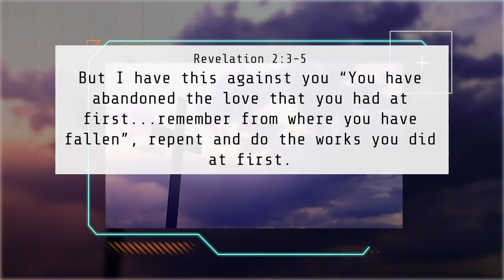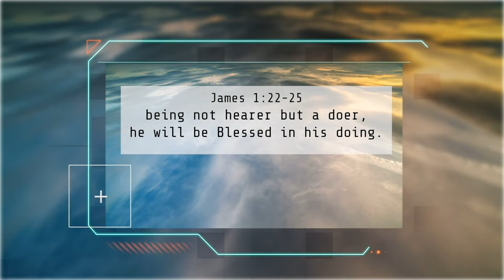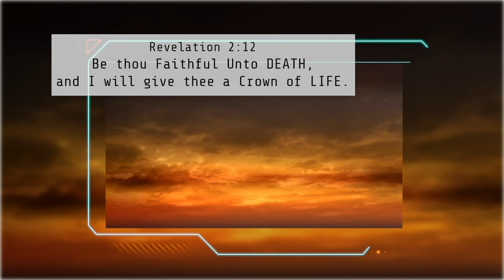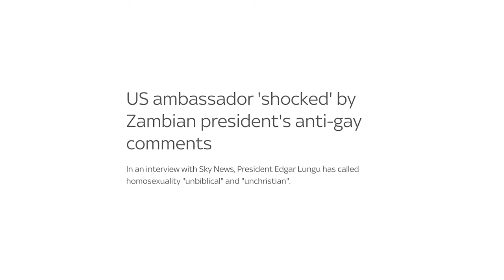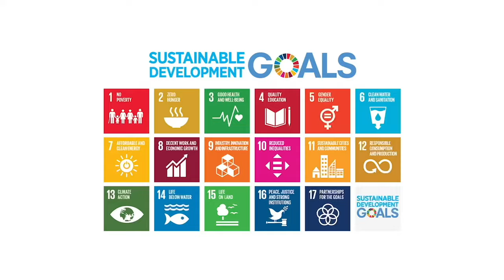Ep 78: Believers In America | ProphecyUSA TV Show